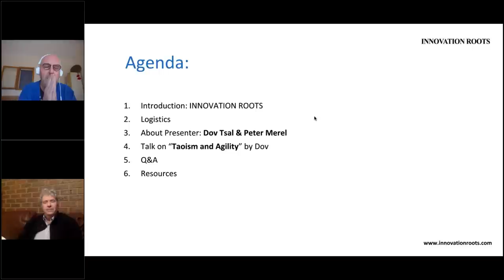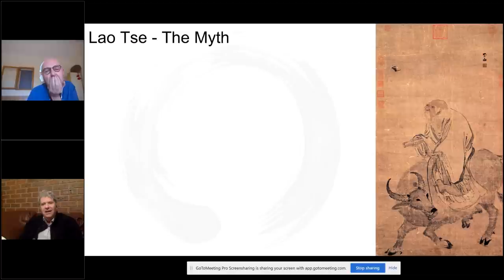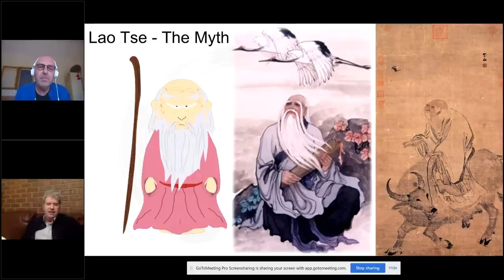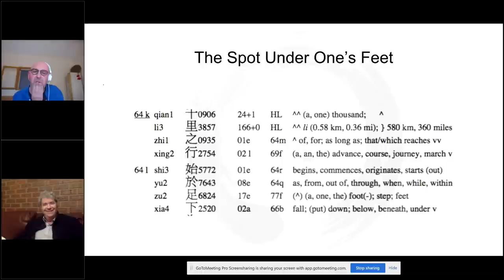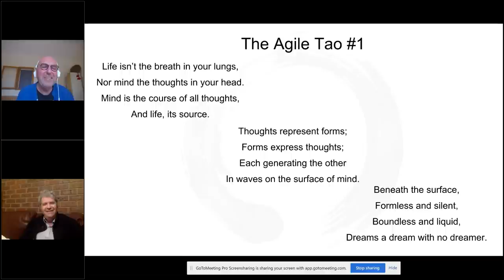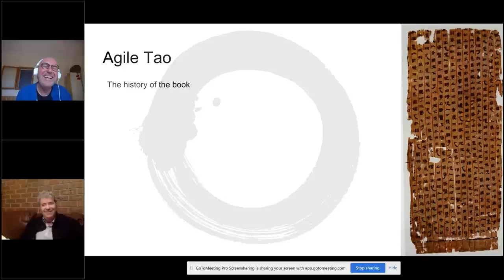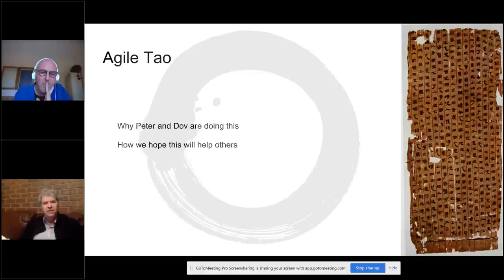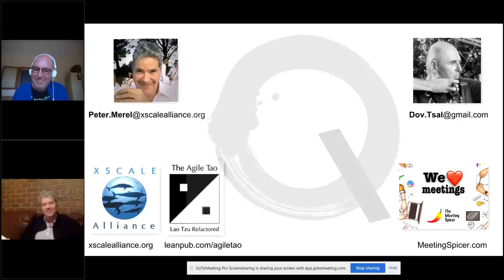Tao and Agility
Dov Tsal and Peter Merel demystify Taoism, Agility, and the connection between the two. We learn that Lao Tzu is a myth, that Taoism didn't start in China, that "the Sage" and "the Way" are mistranslations, and how agile culture provided a context that let us refactor the Tao Te Ching into an unambiguous guide to mindful leadership and autonomous organization.